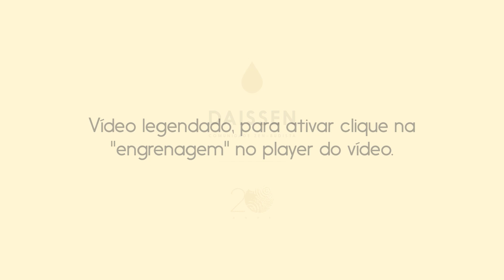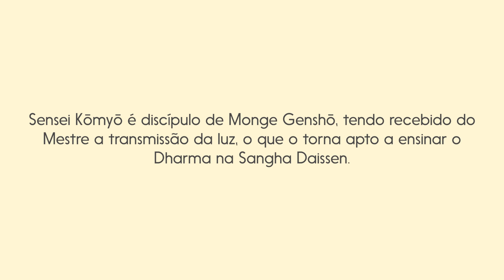O Zazen é uma forma de arte | Monge Kōmyō | Zen Budismo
Komyo Sensei fala como a arte pode auxiliar no caminho espiritual.

As perguntas desse vídeo são feitas por alunos da Daissen durante as práticas virtuais. Para participar acesse